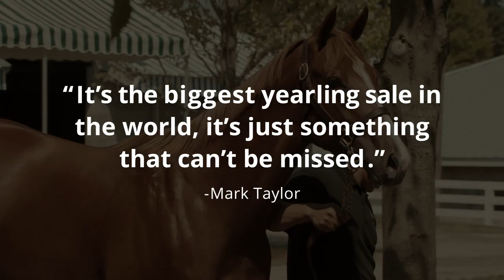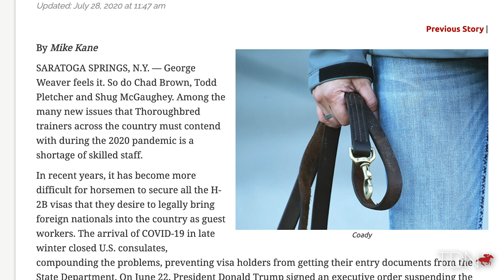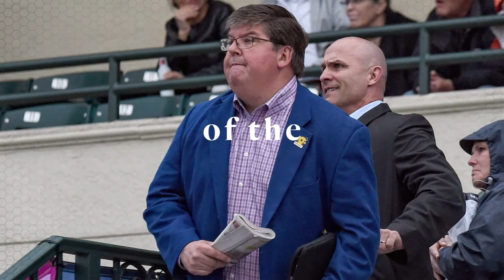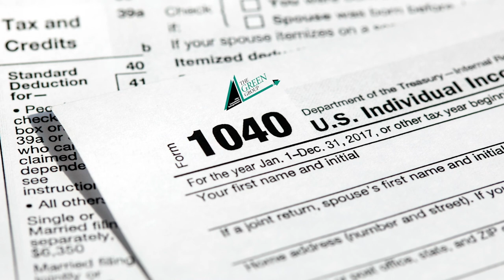TDN Writers' Room Episode 47 With Guest John Sikura | July 29, 2020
Hill ‘n’ Dale Farm President John Sikura joined this week’s TDN Writers’ Room to talk hot sire Violence, his thoughts on the Jockey Club’s decision to impose a 140-mare cap, and more.